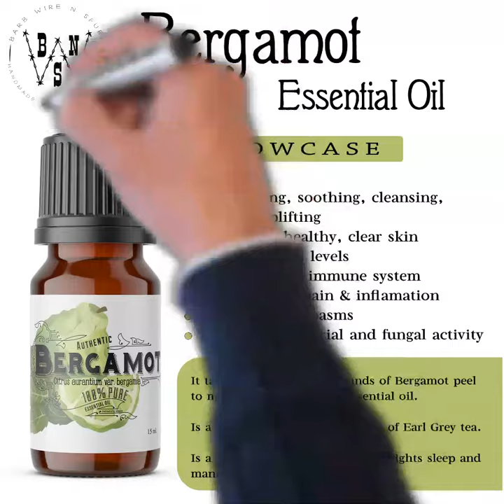Bergamot Essential Oil Showcase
Bergamot Essential Oil Information